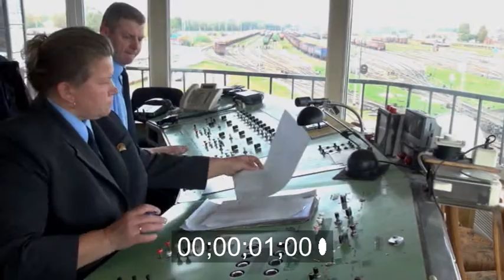LDZ_special for Academy KIDSTV.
Успешные люди, формула успеха, детство и мечты - всё это в программе "№ 1 или формула успеха". Успешный человек - успешен во всём!
Концерн Latvijas dzelzceļš  является одним из самых крупных в стране. На предприятии трудятся более 11 600 работающих. LDz — один из крупнейших плательщиков социального налога и подоходного налога с населения в государственный бюджет.
Угис МАГОНИС, председатель правления, президент.